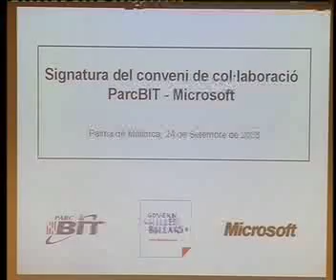HOSTELTUR TV 211-NOTICIA: CENTRO DE INNOVACION / 01-10-2008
Balears será la sede del primer centro de innovación tecnológica para el turismo que gestionará Microsoft.